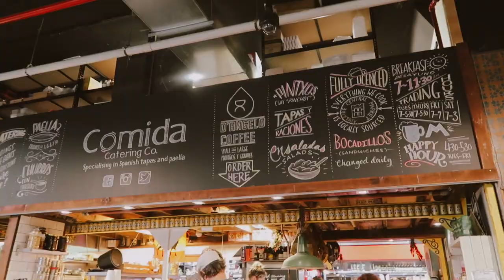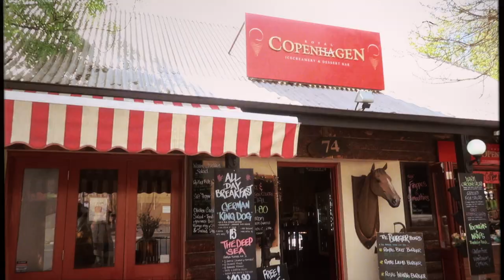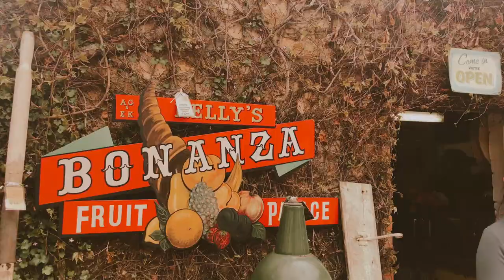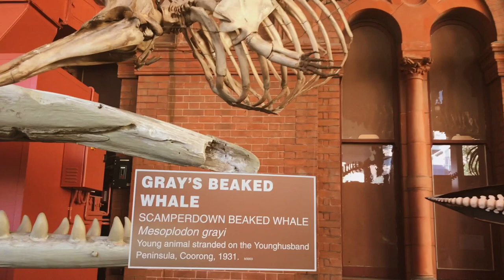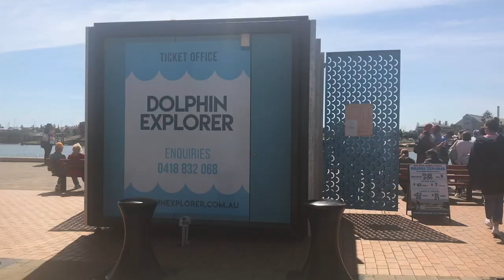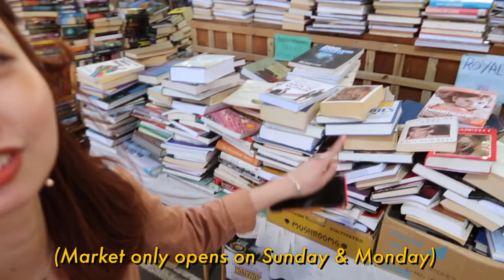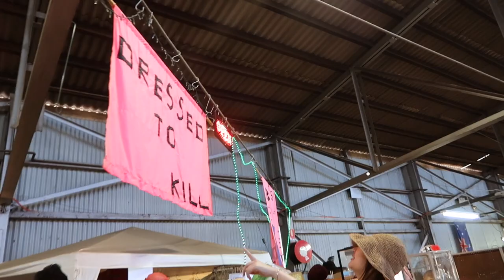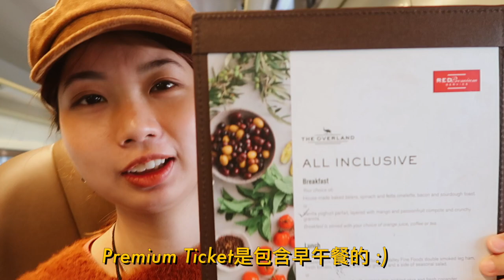💙 Wander Around Adelaide 🎞️ | Adelaide Vlog | 阿德萊德四日遊 | TOBEYTOGO 📺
Hi babes :) It's been so long since I've uploaded my last video. Here is a very fun vlog recording my trip to Adelaide back to Sep 2018 (I know it's long time ago). There were so many interesting things to do in Adelaide, and I'll tryna show you the amazing places and delicious food we've experienced! Hope you enjoy it - Adelaide is a really chill city, I love it so much ❤️

🎵MUSIC 🎵
Tom Jones - It's not unusual
Vansire - Halcyon Age
RA RouGe - Jester’s Court
Connie Francis - Stupid Cupid
Virgin Suicide - My Girl
Joey Pecoraro - Sour Sweet
Jeff Kaale - Lady
Rook1e - Alone Together
Kevatta - Flirt
Birocratic - sleepy face
Acid House Kings - Sunday morning
Acid House Kings - I am in a chorus line

*Music owned by the artists above

🙋Contact & Say Hi to Me 🙋